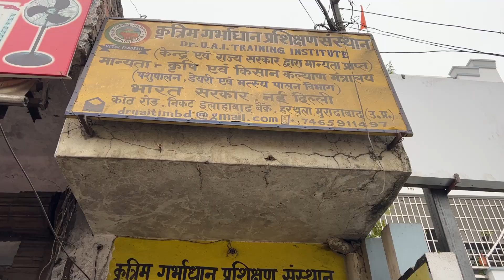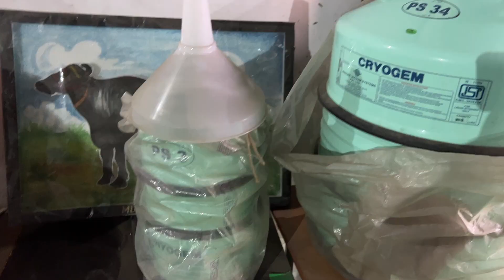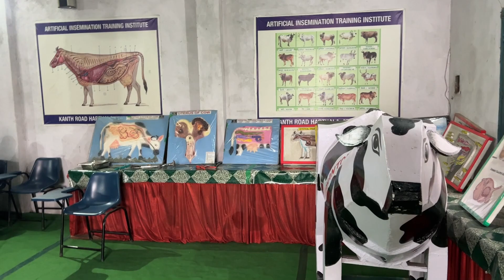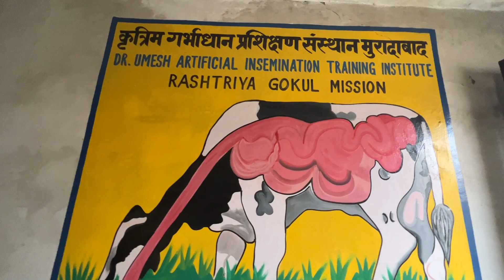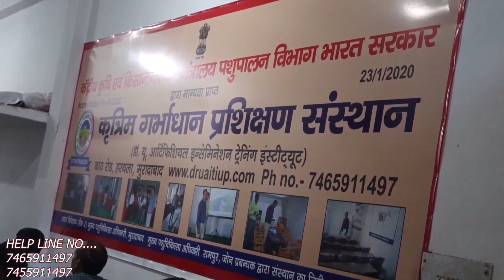Telangana से आने लगे training लेने Moradabad Training institute Uttar Pardesh मे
A.I ट्रेनिंग प्रशिक्षण संस्थान
संस्थान का पता - कांठ रोड, निकट इलाहाबाद बैंक, हरथाला, मुरादाबाद।